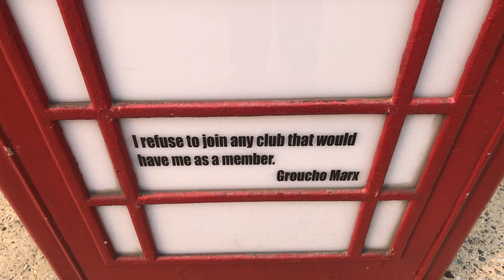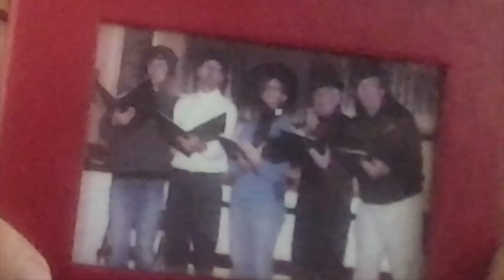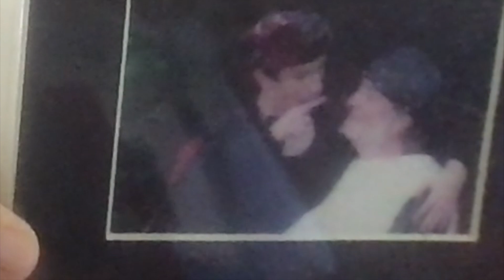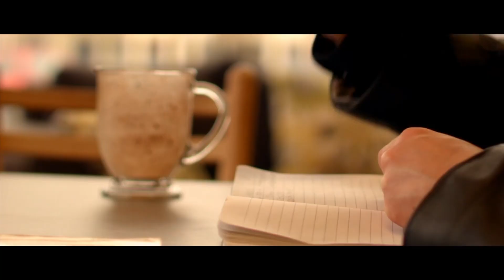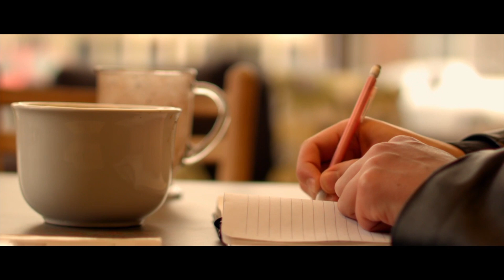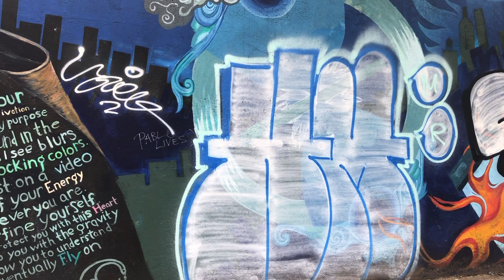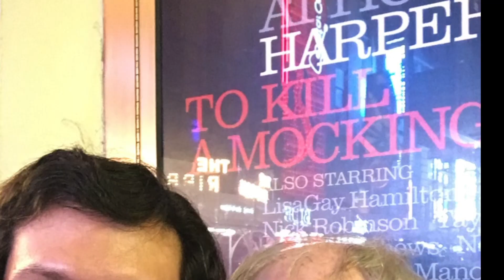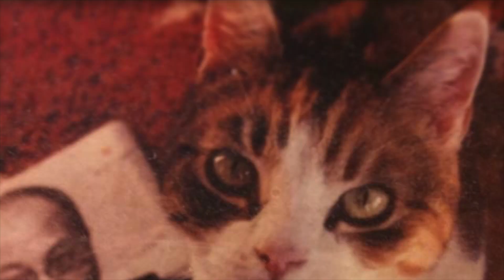The Long Goodbye (Zoom Shorts 304)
It’s been a long apprenticeship. It’s been a long time coming. A man’s son, an aspiring actor, finally moves from Vermont to New York, the city of his dreams, to pursue his goals of breaking into film and TV. The father walks down memory lane with his friend Tom, whose son Jacob also moved to New York, while the son talks about the future with Jacob. As father talks to father and son talks to son, eventually they decide to meet each other over Zoom to catch up. The father, while nostalgic, is also gearing up towards his own creative endeavors as a writer, while the son works on an experimental horror movie about clowns. Together, they decide to make a film about family, loss, art, and moving on. Is this a “Long Goodbye?” Or is it actually an unexpected new hello?